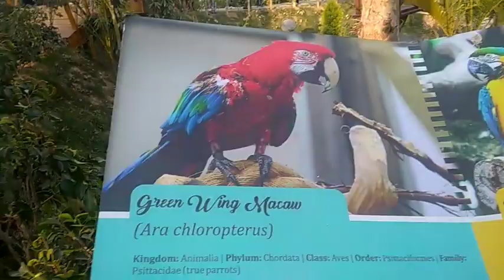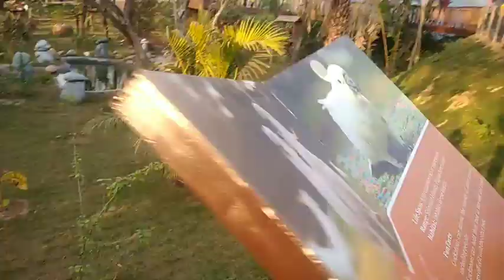New Bird Park 🐦 Chandigarh || Part-2 || Best place to visit in CHANDIGARH